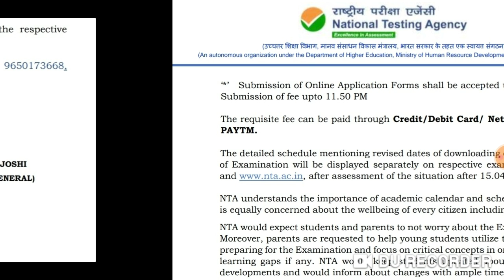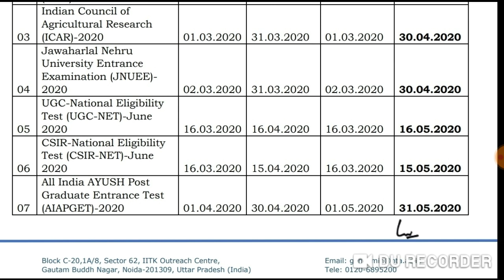ICAR entrance examxam 2020 || Application form date extended || date of download admit card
Harsahay Chopra